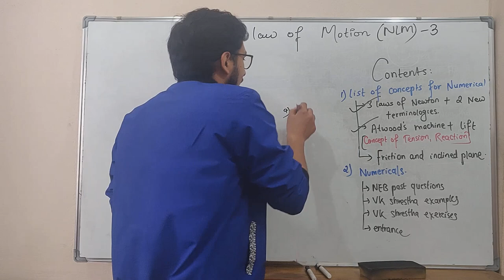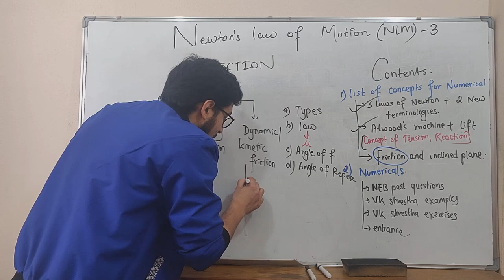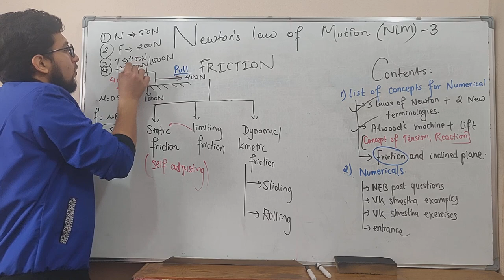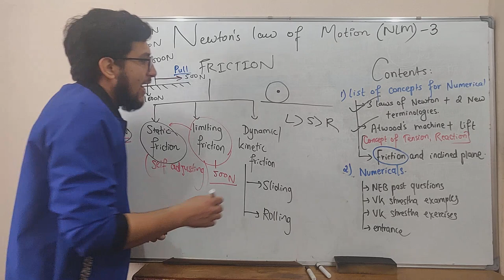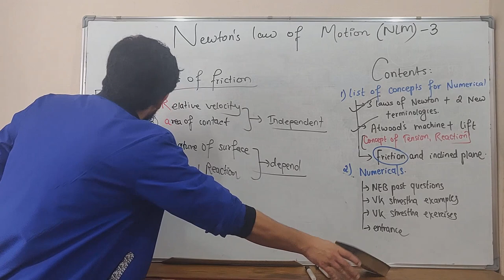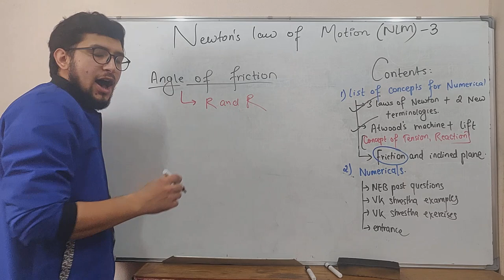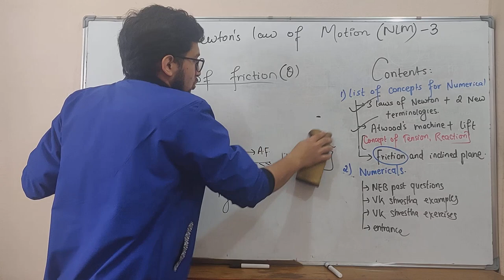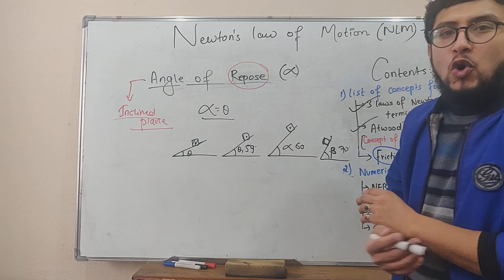3.Class 11 physics numerical (laws of motion-3) Friction- detail concept (watch in 1080p)